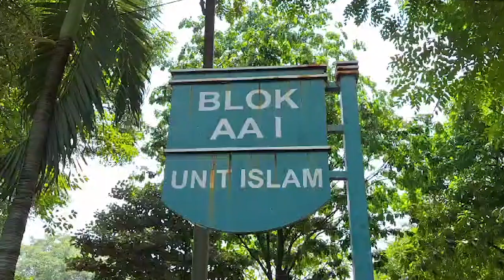Cerita Warga di TPU Pondok Kelapa, Ketika Sang Ayah Rindukan Anaknya Saat Lebaran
JAKARTA,POSKOTA.CO.ID - Ratusan warga padati Tempat Pemakaman Umum (TPU) Pondok Kelapa, Jakarta Timur, Rabu, 10 April 2024 Siang.

Kedatangan warga tak lain untuk melakukan tradisi ziarah makam atau memberikan doa kepada pendahulunya yang sudah meninggal dunia.

Pengamatan Poskota.co.id, warga yang datang dari berbagai kalangan usia tua muda, laki laki dan perempuan.

Situasi lokasi TPU juga cukup ramai dengan berkali kali hilir mudik kendaraan keluar masuk.

Salah satu warga bernama Fauzi (28) mengatakan kegiatan nyekar merupakan tradisi yang ia lakukan bersaama keluarganya baik jelang puasa maupun usai sholat Idul Fitri.

"Mungkin sebelum bulan puasa sama sehabis lebaran lakuin nyekarnya kan, kalau alasan saya dan keluarga nyekar di hari pertama lebaran karena kangen sama almarhumah," ucap Fauzi kepada Poskota.co.id.

Betapa tidak, sebanyak tiga orang anggota keluarganya dimakamkan di area TPU Pondok Kelapa tersebut.

"Disini ada makam anak saya, kakeknya, sama neneknya," jelasnya.

Meski demikian dirinya tidak memiliki kesiapan khusus untuk melakukan prosesi ziarah.

Namun dirinya sudah membawa bunga melati, dan air wangian dalam botol untuk ditabur di atas makam para almarhum.

"Iya paling beli kembang, bunga bungan sama air wewangian," tutup Fauzi warga asal Jatinegara itu. (Ihsan Fahmi).